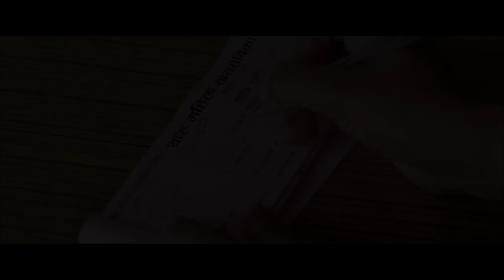JHUMKEE || Movie In 15 Minute | Dayahang Rai, Rishma Gurung, Manoj R.C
Apil Bista Films Presents
Nepali Movie JHUMKEE

Cast: Dayahang Rai, Rishma Gurung, Manoj R.C, Bholaraj Sapkota, Bijaya Baral, Pramod Agrahari, Rabindra Singh Baniya, Sushmita Karki, Prem Barsha Khadka, Malina Joshi, Niraj Singh Bista
Sound Engineer: Sanjay Chaturdevi
Production Manager: Pradeep Acharya
Background Score: Rohit Shakya
Film Editor: Nimesh Shrestha
Cinematographer: Shailendra D Karki
Executive Producer: Kushal Pandey, Pradeep Acharya
Produced By: Apil Bista Films, Cinema Arts
Written By: Ram Babu Gurung
Director: Apil Bista